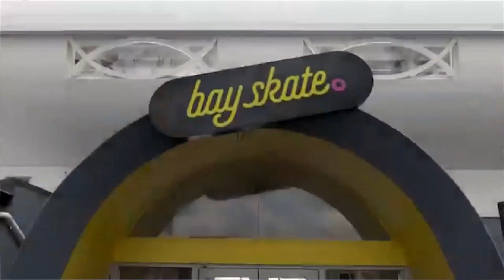Josh Stockman - New Zealand’s No. 1 scooter rider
Josh Stockman is New Zealand's No.1 Scooter Rider at the moment and will be going to the 2019 World Roller Games in Barcelona to compete with the worlds best Scooter riders. This will be his 3rd time there and we wish him all the best over there.

Thanks
YeahNah Productions